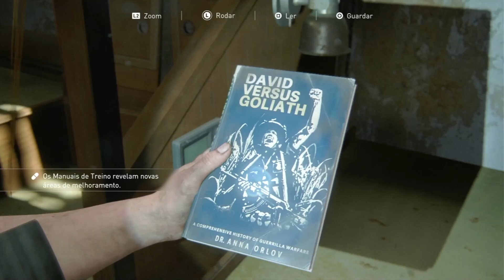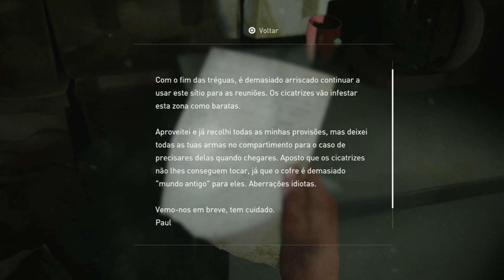Fugindo pelos Armazens! | Parte 36 | The Last Of Us 2 | Terrível Playthrough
Fugindo pelos Armazens!

Neste episódio da Terrível Playthrough do The Last Of Us Parte 2, Abby, Mel, Manny e a cadela Alice escapam a pé pelos armazens. Infelizmente os Cicatrizes (Scars) não são os únicos que os seguem..

Parte 36 da Terrível Playthrough do The Last Of Us Parte II